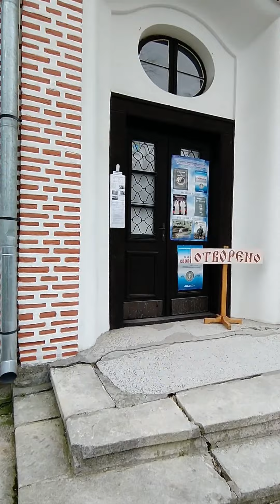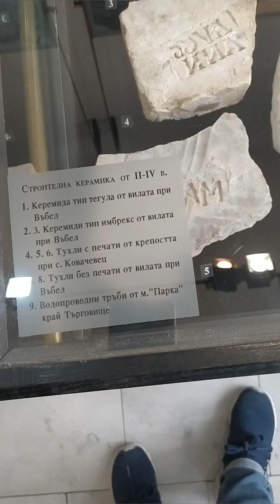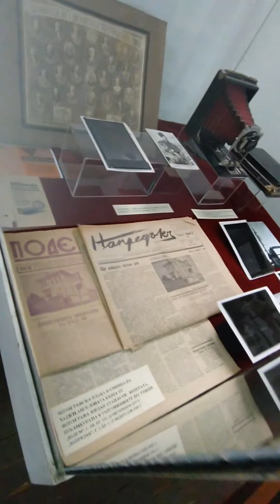Медленное путешествие в предгорья. Търговище, Миссионис, Боаза.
Медленные путешествия - тренд последнего времени.
А с проводником они становятся ещё интереснее.
Люблю показывать детали и рассказывать, зачем мы это увидели. Водить гостей дорогами местных, чтобы, например, хорошо поужинать и приятно поговорить. Моя цель - заводить людей в особенные места - и выводить их обратно.
Богаче, чем были :)

Я - гид, мастер медленного зыринга и оператор машины времени, вожу по Варне и устраиваю исследовательские путешествия по всей Болгарии.

На странице проекта "Ходи-смотри" регулярно проходят трансляции из Варны и других городов страны; вся инфа есть на фейсбуке: